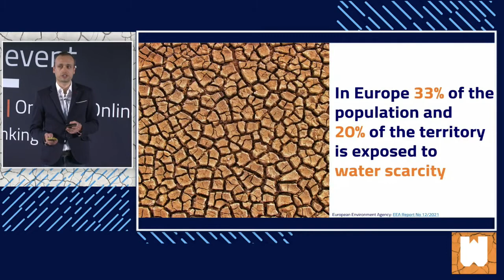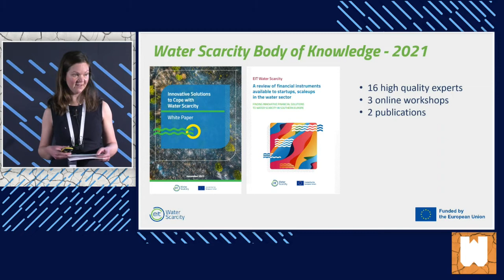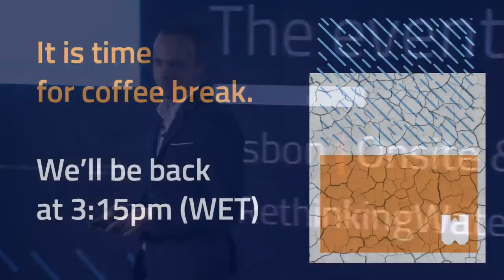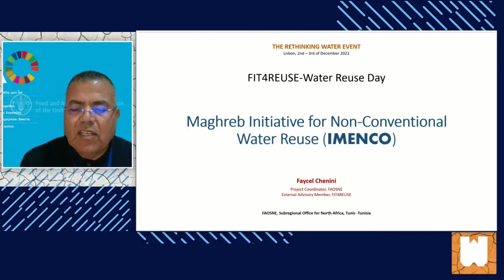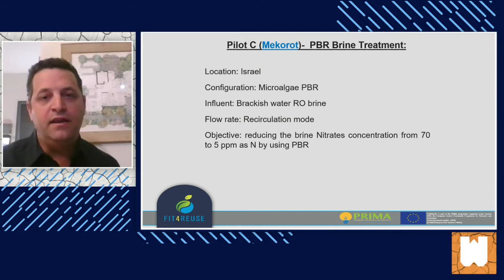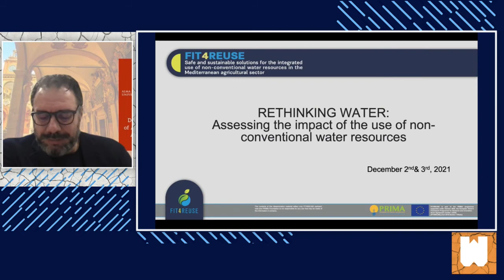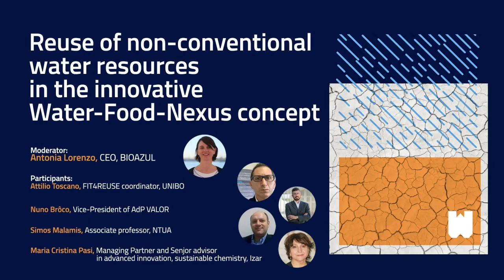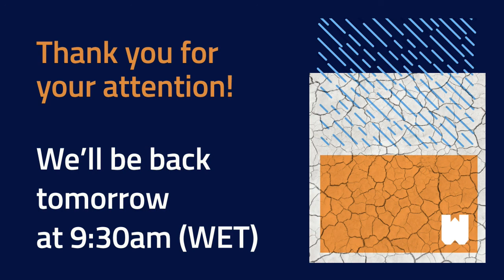Rethinking Water Event Day 1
The Rethinking Water was the result of the combination of the EIT Water Scarcity Grand Event and FIT4REUSE Water Reuse Day joining efforts to make the best out of the European water community.

Rethinking Water event will brought together researchers, innovators, entrepreneurs, experts, and policymakers with a genuine interest in water-related issues to discuss the most pressing challenges in Europe.